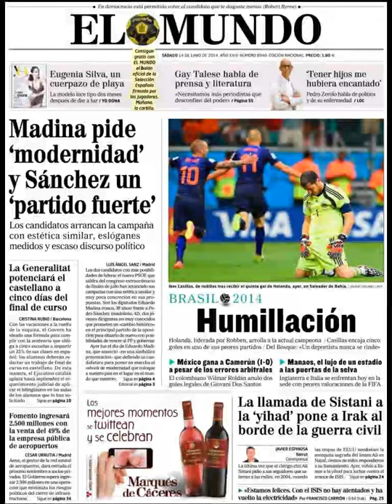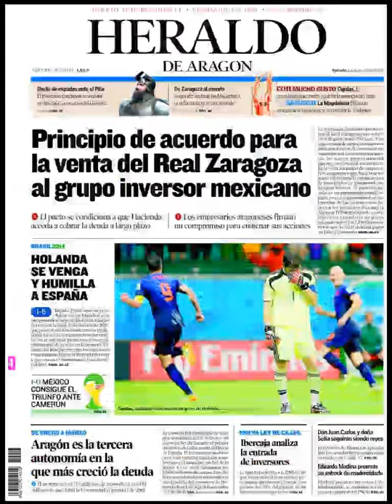Noticias 14 Junio de 2014 Principales Portadas Noticias Diarios Periódicos en España Spain News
Principales Titulares de Noticias en Portadas Diarios Periódicos Españoles del Sabado 14 de Junio de 2014.